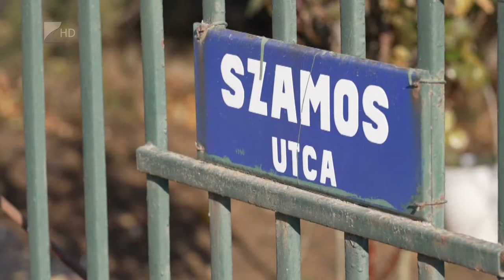Útfejlesztés Nyíregyházán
Elkészült az ötmilliárdos útfelújítási program első üteme Nyíregyházán.
A vissza nem térítendő kormányzati támogatásból eddig kilenc városrész tizennyolc utcájában épült a földút helyére szilárd burkolatú aszfaltos út.
A beruházások második üteme folyamatban van, ezek mellett a Területfejlesztési Operatív programból a  belváros három forgalmas útvonalát is korszerűsítik a közeljövőben.